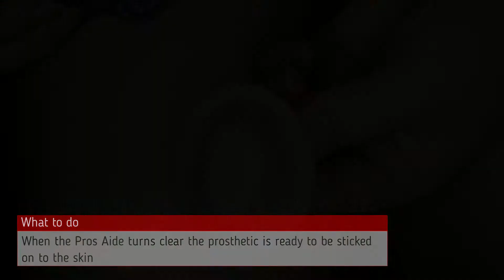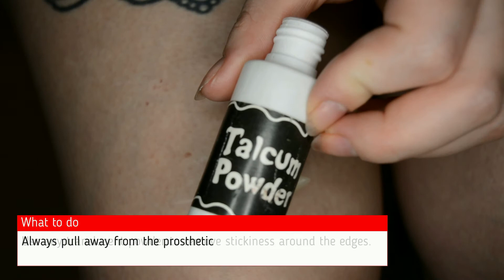How to Apply a Silicone Prosthetic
Follow my creations on my IG @_LB_FX_